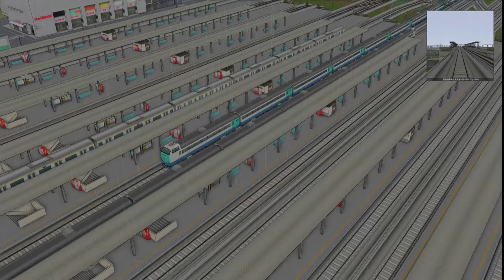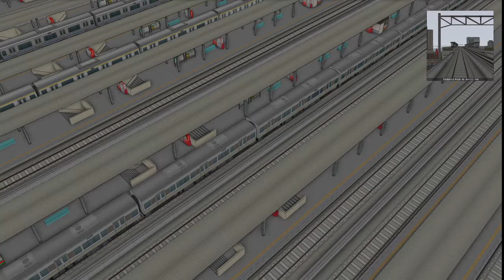【A列車で行こう9 】Scenery of a town ある町の風景編【248】game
音楽は、YoutubeMusic：ポップ